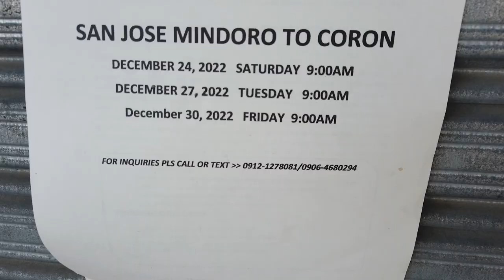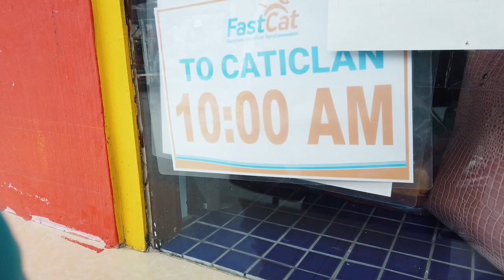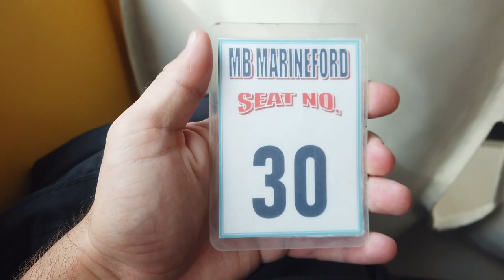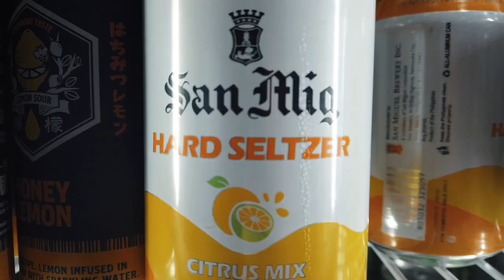Silvester auf der "schönsten" Insel der Welt (Boracay, Philippinen) 🇵🇭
Wilde Anreise die letzten 2 Tage..aber wir sind "da"! :D

Nachdem wir in San José das Boot nach Palawan verpasst haben, packen wir heute noch ein letztes mal unseren Rucksack auf die Schultern und reisen auf eine andere Insel..und kommen quasi im Paradies an. Weiße Traumstrände, riesige Palmen und türkises Wasser. Dazu im nächsten Video dann mehr.

Heute feiern wir den Jahreswechsel und bedanken uns symbolisch für deine Zeit, die du in unsere Video's investierst. Wir verstehen, dass deine Aufmerksamkeit kostbar ist und stecken viel Mühe in unseren Content, so dass du mit einem Lachen, einem Denkanstoß und/oder einfach guten Gefühlen wieder hinausgehst.

Frühjahr 2023 haben wir schon viele neue Abenteuer geplant..JETZT wird aber nochmal das letzte Paradies in Südostasien genossen. Viel Spaß mit dem VORLETZTEN Video aus den Philippinen!